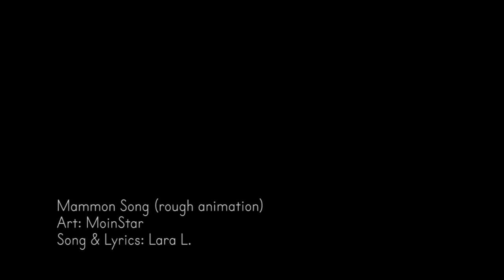Mammon Song (Obey Me! FanMusic)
PLEASE READ!
This is an original draft song from my friend. I uploaded it since I might not be able to polish everything soon.
Regarding in "making your own cover of the song", we don't give permission to this. We hope you understand and continue in supporting us so we can show our love to the fandom.

Hope you enjoy this vid!

Art: MoinStar
Song: u/Kaede-Mitsuki (Reddit)

Follow us on:
Twt: @trappolasgf (singer) & @monnommoin (artist)